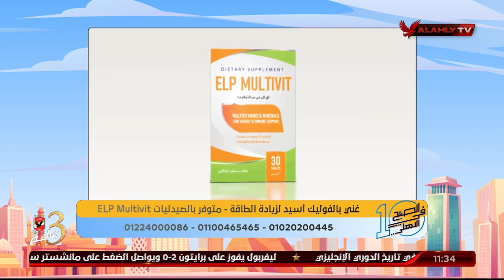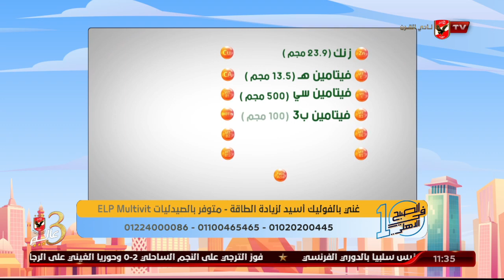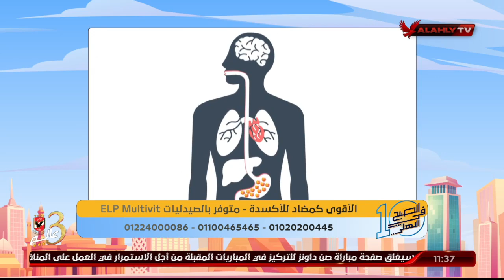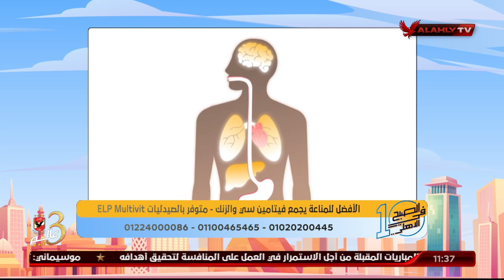هل الأكل الصحي بمفرده قادر على إمداد الجسم بحميع الفيتامينات التي يحتاجها؟ د.دينا أبو السعود تُجيب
كريم كوجوك: هل الأكل الصحي بمفرده قادر على إمداد الجسم بحميع الفيتامينات التي يحتاجها؟ د.دينا أبو السعود تُجيب| 10 الصبح في الأهلي